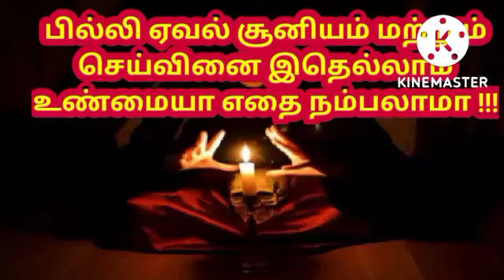பில்லி ஏவல் சூனியம் மற்றும் செய்வினை இதெல்லாம் உண்மையா இதை நம்பலாமா l Pilli suniyam seivinai UNMAYA